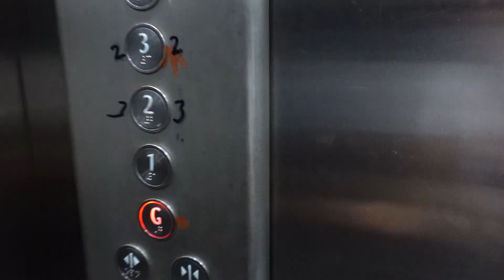Village style Chutney recipe 😋 | Celebration at our society 💃 👯‍♂️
Hi Guys, welcome to my channel "Maatuz little world".Today I am sharing a special roasted chutney recipe which goes with rice or chapati | I call it roasted tomato spicy chutney | This roasted chutney gives a sweet, salty & spicy savory taste | Moreover in this vlog, you will see how the kids are enjoying & dancing around at our society's Ganapati celebration| I hope you will like today's vlog & do try out the special chutney that I have shared | Until we meet again, till then stay safe, stay healthy & be happy | today's motto for life : Never kill your inner child & enjoy every moment 😀 |
video
youtube community
youtube recipe
vlog
roast chutney
delicious recipe
kids enjoyment
garlic tomato chutney
youtube
food recipe
kids dance
dance video
ganapatibappamorya celebration
entertainment vlog
festival vibe
indian blogger
assamese blogger
rajasthan chutney
rajasthani recipe
life